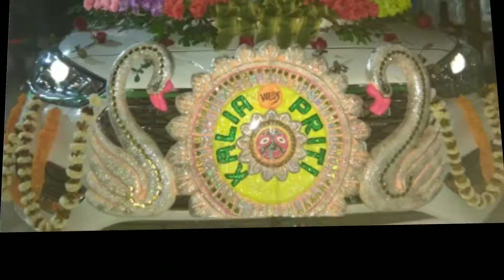Khajuripada To Sonepur Barat/Friend's Uncle Barat/Full Mosti with Friends/2019@spbrand3453